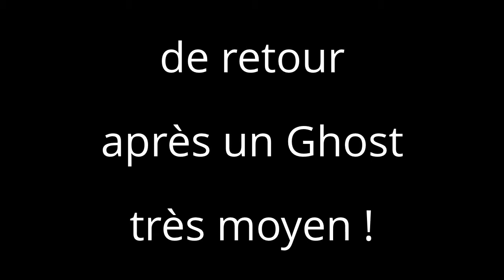De retour sur BO 2 !